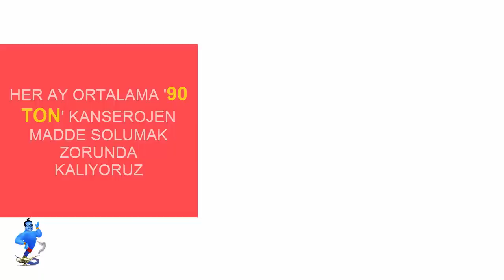BİZİ “KANSER” ETMEYİN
Şişecam fabrikalarına Bulgaristan’dan gemiler tarafından hammadde olarak getirilen “dökme toz kostik soda”nın gerekli önlemler alınmadan kapma yöntemi ile tahliye edilmesi ile ayda 80-90 ton civarında toz kostik sodanın rüzgarın da etkisiyle 3-4 km yükselerek Tekirdağ-Süleymanpaşa’lıların üzerine kanser olarak yağmaya devam ediyor ve buna kimse dur demiyor!..

“Lambadaki Cin” ekibi olarak Tekirdağ halkını her nefes aldığında bir adım daha kanser riski ile karşı, karşıya getirecek bu gidişata bir son vermek için harekete geçtik. Yaptığımız çekimlerde de görüldüğü gibi “dökme toz kostik soda”nın kapma yöntemi yani vinçler ile tahliye edilme süreci içinde yoğun toz bulutlarının havaya karıştığına ve geniş alanlara yayıldığına şahit olduk.
Bizim burada sorguladığımız dökme toz kostik sodanın araçlara yüklenmesi, tahliye edilmesinin Vigan prometik aletiyle hiçbir fire vermeden, halkın sağlığını kanser riski ile karşı, karşıya bırakmadan yapmak varken; 450 bin dolar vererek tamiri yapılan vigan aletinin neden çalıştırılmadığı ile ilgili

Soda’nın kapma vinçlerle araçlara yükleme yapıldığı sırada havaya dağıldığı, denize saçıldığı her soluk alıp verişimizde bizi ölüme bir adım daha yaklaştırdığı bilindiği halde, defalarca ilgili yerlere ve resmi kurumlara şikayet dilekçeleri verildiği halde yetkililerin neden sessiz kaldığı ile ilgili.

Yapım-Yönetim-Yorum: Nijat Ayvaz

Lambadaki Cin İrtibat;
Nijat Ayvaz 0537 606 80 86